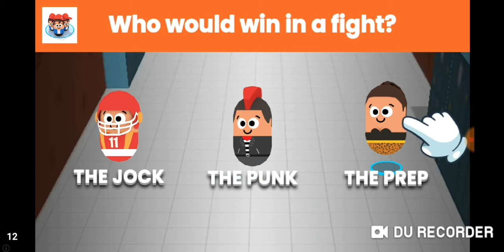Taming a carno + getting a NEW saddle for my trike!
How to tame a carno easy and fast!